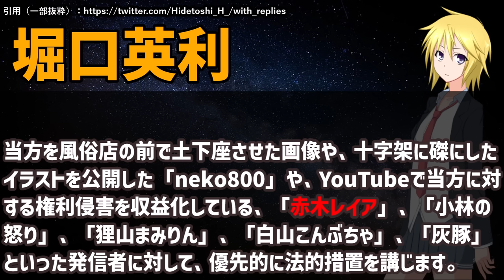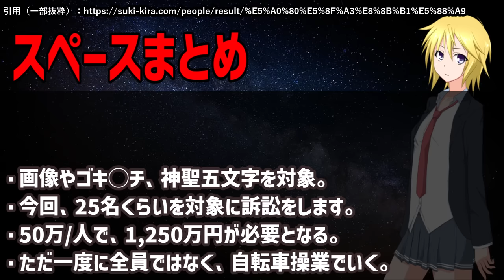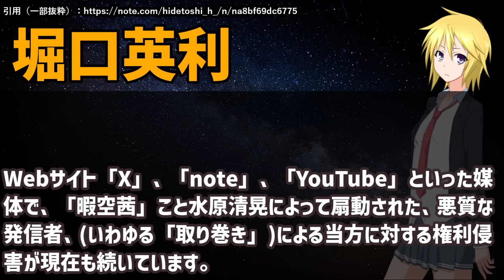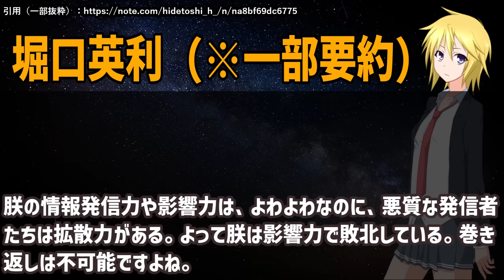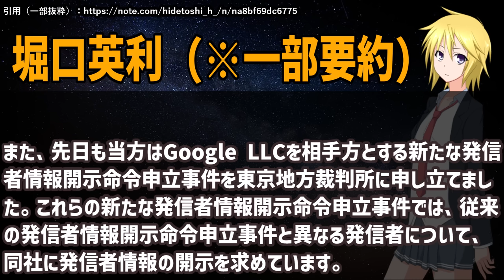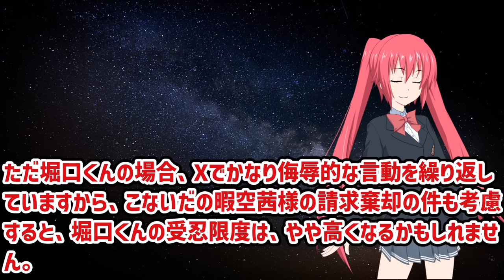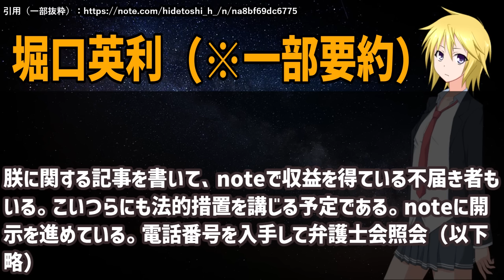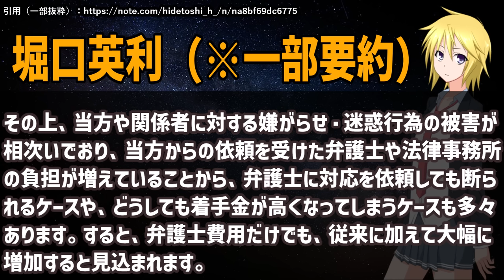ついに裁判開始か！？堀口英利「優先的に法的措置を講じます」赤木レイア大ピンチ！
ドテラ「トライイーズ」

北海道ワイン おたる赤甘口（赤ワイン）

レイアおすすめのマウス
★レイアおすすめの枕